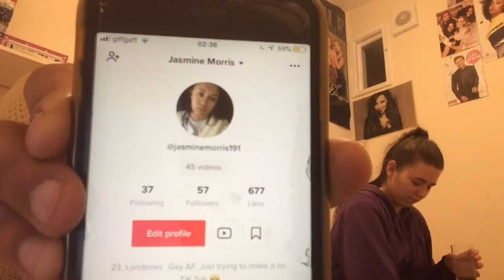Would You Rather Part 2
Bitcoin wallet: 3J7RNcz4hMLdshHrw8h44a8BQJTDbbT5RU
Litecoin Wallet: MVUCXo3W29EwjmQg5kBcDoCj55gV3MhLso

If you can see this. I love you for reading this far down! KEEP GOING, THERE'S MORE!